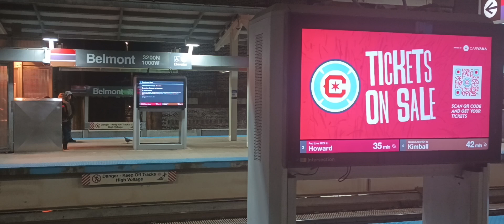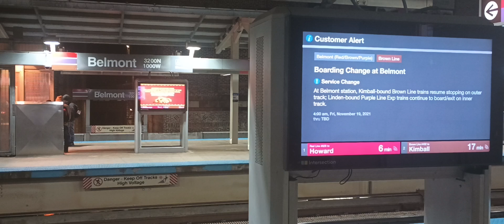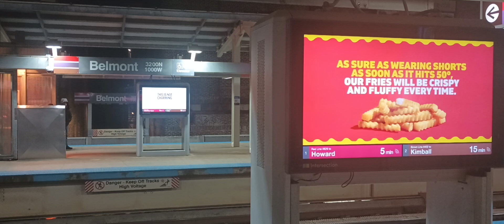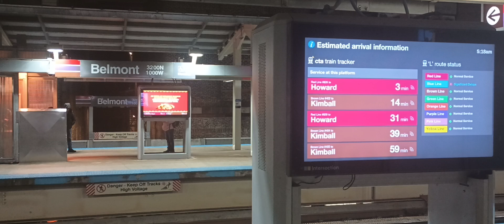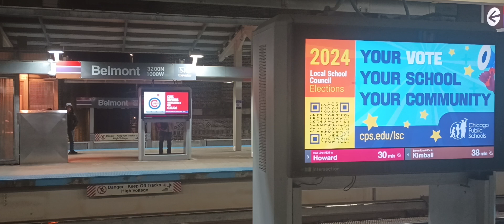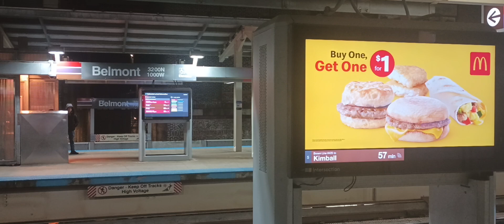Belmont CTA station 3/9/2024